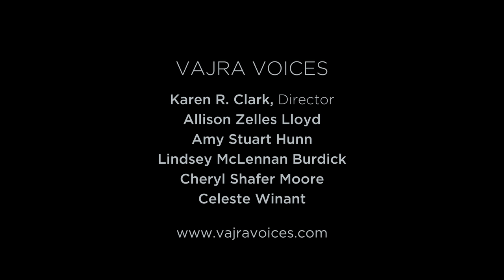Hildegard von Bingen: Ave Generosa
Hildegard von Bingen (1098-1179) Hymn to the Virgin Mary: Ave Generosal as performed by Vajra Voices on the San Francisco Friends of Chamber Music Presidio Concert Series, May 2017. Performers are Amy Stuart Hunn (introit) with Allison Zelles Lloyd, Lindsey McLennan Burdick, Celeste Winant, Cheryl Shafer Moore, and Karen R. Clark (Director)

The Hymn in praise of the Blessed Virgin Mary
1. Hail, nobly born, glorious and inviolate maiden,   you are the pupil of chastity,
the matrix of sanctity—
the one who pleased God.
2. For heaven’s flood poured into you
as the supernal Word was within you.
3. You are the shining white lily upon which God   fixed his gaze before all creation.
4. O beautiful, O sweet one,
How greatly God delighted in you,
when around you he enwrapped his loving embrace,  so that his Son took milk from you.
5. Your womb held joy as from you sounded forth  the whole celestial symphony.
For as a virgin you have borne the Son of God—
in God your chastity shone bright.
6. Your flesh rejoiced
just as a blade of grass on which the dew has fallen,  and floods it with living green
— just so it happened in you,
O mother of all joy!
7. Now all the Church gleams with joy,
and resounds in harmony
because of you, sweetest Virgin,
and worthy of all praise, Maria,
Mother of God. Amen.